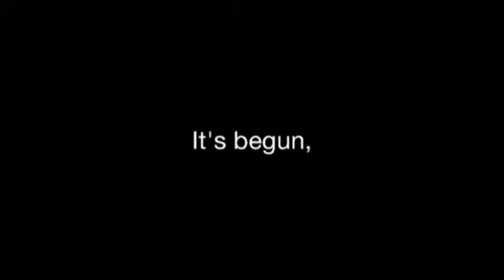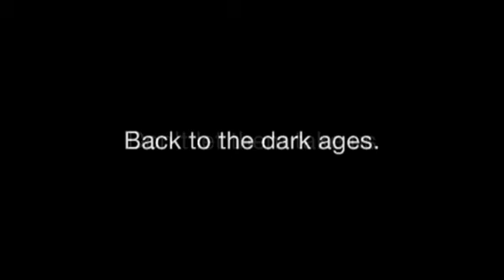Education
There's a movement to extinguish public schools by those who would benefit by privatizing our public school system. This is a protest against it.